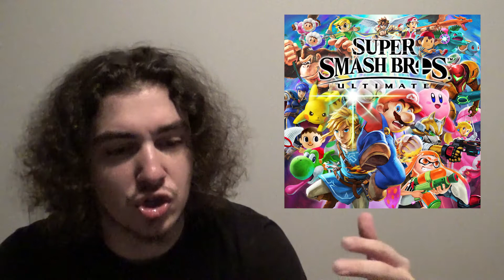Super Smash Bros. Ultimate SOUNDTRACK REVIEW - EVERYONE IS HERE!!!!!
For my 261st review, I’m doing a special review of the soundtrack to the 2018 video game, “Super Smash Bros. Ultimate.” A soundtrack of this magnitude and variation feels like a once-in-a-lifetime thing, and it’s honestly fantastic that such a thing even exists. It’s also an achievement and incredible honoring of gaming’s incredible history, and an excellent way to feel, see and hear the medium evolve.

Favorite tracks: I mean, there’s 1,068 tracks, you want me to list them all?

Least favorite tracks: I mean, there’s 1,068 tracks, you want me to list them all?

Rating: I mean, there’s 1,068…oh, this is asking for my rating? Well, Excellent, of course.

Oh, and in case you wanted that list of all my favorites from the “Other” section, here it is. It’s pretty long, so get ready:
Clu Clu Land
Ice Climber (the Melee and Brawl variants)
The Wrecking Crew Medleys (yes, all of them)
Mach Rider
Famicom Medley
Douchuumen from The Mysterious Murasame Castle
The original version of the Light Plane track from Pilotwings (and its Smash 4 remix)
Turbo Jet and Pedal Glider from Pilotwings Resort
Lip’s Theme from Panel de Pon
Revolt -Striving for Hope- from Culdcept Revolt
Golden Forest from 1080° Snowboarding,
Title Theme from Big Brain Academy (hella underrated game, might I add)
Wii Shop Channel (of course, if you’re my age and you grew up with the Wii, chances are you also love the Shop Channel music)
Mii Channel remix (even if it doesn’t live up to the original)
Wii Sports Series Medley
Title Theme from Wii Sports Resort
Afternoon on the Island from Tomodachi Life (both variants)
Title Theme from Nintendo Land (as well as the Nintendo Land Medley)
Title Theme from NES Remix 2
Title Theme and Arcade Bunny Theme from Nintendo Badge Arcade
Welcome Center from Stretchmo
Boss: The Darkest Lord from Miitopia
MEGALOVANIA from Undertale
Floral Fury from Cuphead
Burning Town from Shantae

What will I discuss next?

TIMESTAMPS
00:00 INTRO
00:56 WHAT IS SMASH BROS.
03:20 SUPER SMASH BROS. SERIES
07:01 MARIO/MARIO KART
12:10 DONKEY KONG
15:53 THE LEGEND OF ZELDA
19:17 METROID
22:18 YOSHI
24:05 KIRBY
27:03 STAR FOX
29:42 POKÉMON
31:56 F-ZERO
34:17 EARTHBOUND
36:46 FIRE EMBLEM
40:32 GAME & WATCH
41:20 KID ICARUS
43:12 WARIO
45:52 PIKMIN
48:32 ANIMAL CROSSING
50:58 WII FIT
54:01 PUNCH-OUT!!
54:59 XENOBLADE CHRONICLES
57:02 SPLATOON
59:01 METAL GEAR
01:01:31 SONIC THE HEDGEHOG
01:05:38 MEGA MAN
01:07:26 PAC-MAN
01:08:37 STREET FIGHTER
01:10:30 FINAL FANTASY
01:12:52 BAYONETTA
01:14:09 CASTLEVANIA
01:16:24 PERSONA
01:18:05 DRAGON QUEST
01:19:44 BANJO-KAZOOIE
01:21:37 FATAL FURY
01:25:12 ARMS
01:26:21 MINECRAFT
01:28:02 TEKKEN
01:32:19 KINGDOM HEARTS
01:35:35 OTHER
01:38:25 FINAL THOUGHTS
01:41:43 OUTRO